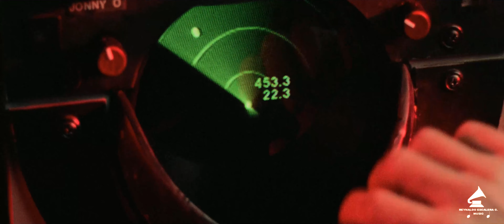TOP GUN - ANTHERM - (Tom Cruise) - [Extended Version] 4K (HQ audio)